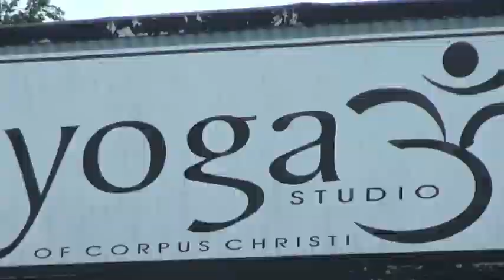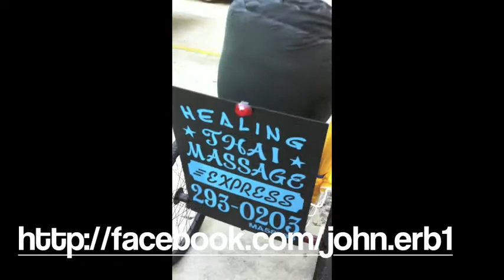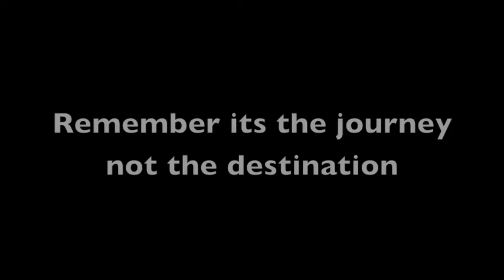Moses Love Green Bus Project Update Aug 10th 2011